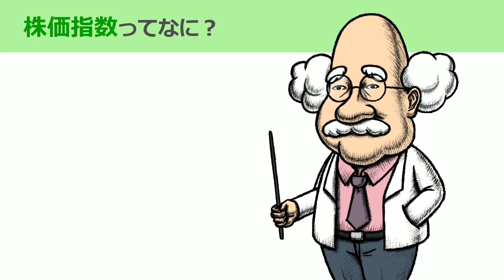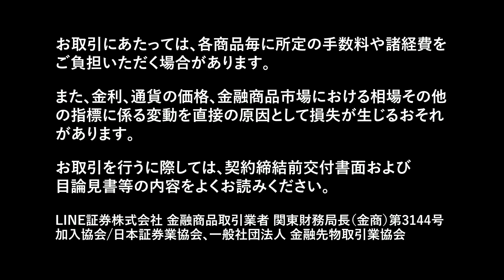公式アニメCM『LINE証券 ミリしら案内所』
元手０円で投資が始められる、LINE証券のWEB CMです。